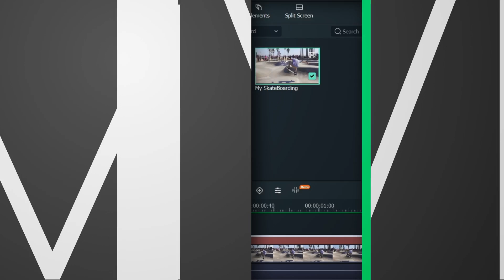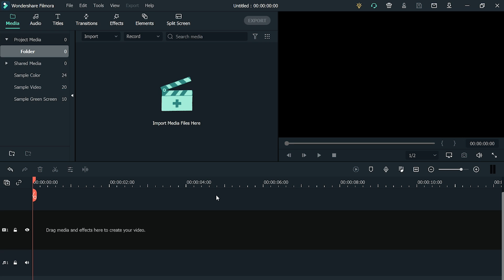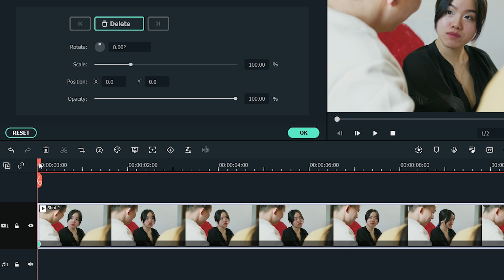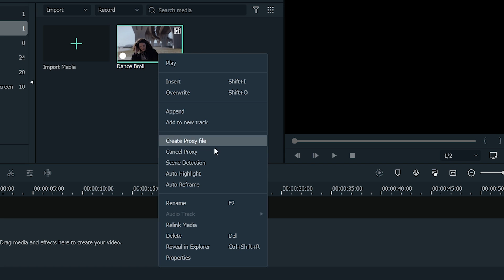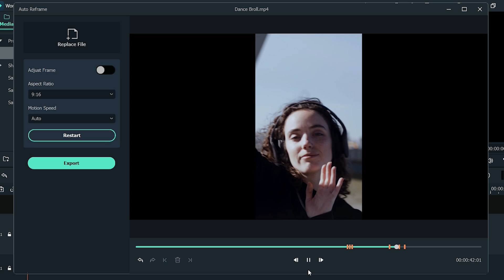How to Fake Camera Movements with Editing (for Beginners!)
In this video, we will teach you how to create camera movements in a video with editing, using Wondershare Filmora.

Welcome To Filmora MVP YouTube Channel. Here we teach you the latest editing tips,  camera tricks, and filming techniques. If you want to make a free slideshow with music or a video picture slideshow then it could be a challenging and time-consuming task.

0:00 Intro
0:38 Why Faking Camera Movement
1:33 Method 1: Keyframing
2:26 Method 2: Auto-Reframe
3:17 Adjust it Manually